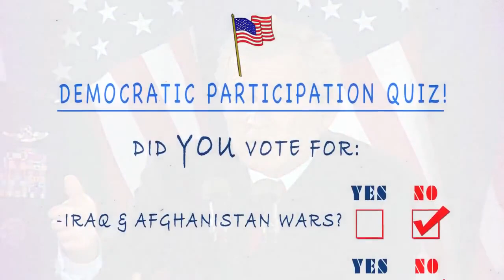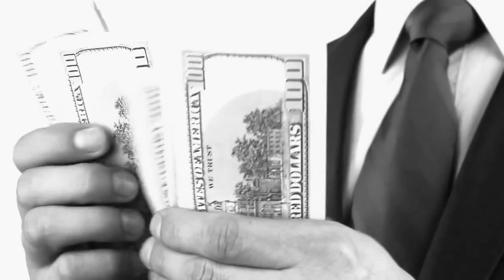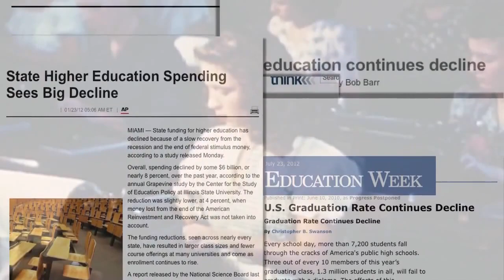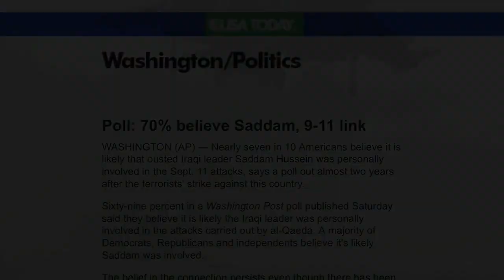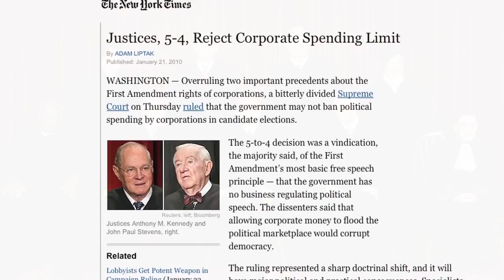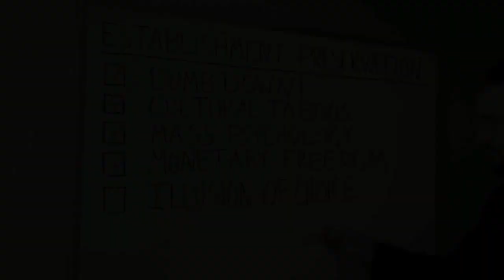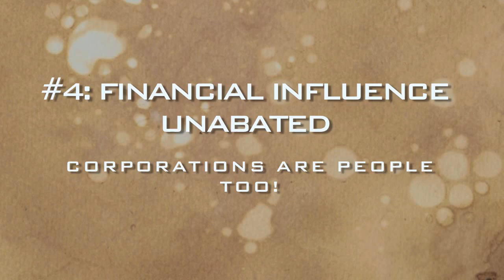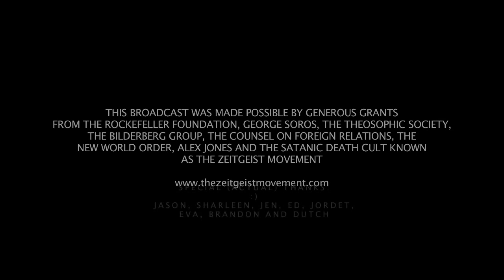Culture en Déclin - Episode 1 - Quelle démocratie ?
Pour activer les sous-titres en français, cliquez sur le bouton "Sous-titres" dans la fenêtre du lecteur.

Suivez la série "Culture in Decline" sur la chaîne YouTube dédiée (en anglais) :